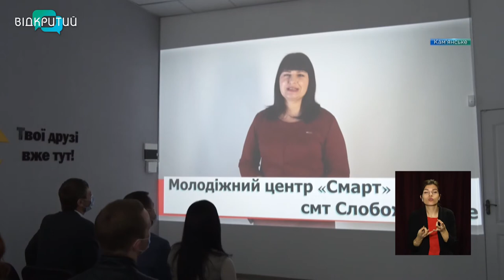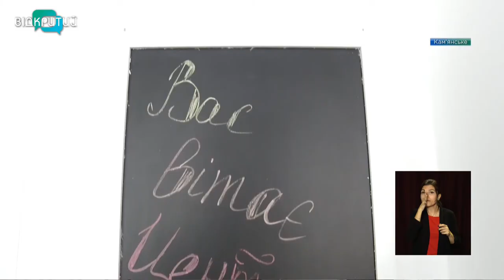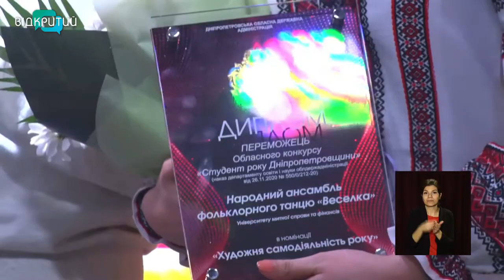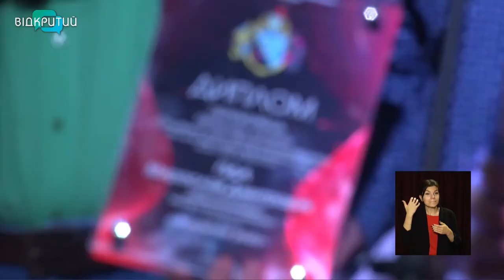Новини OPEN NEWS від 24 грудня 2020 року 16:15